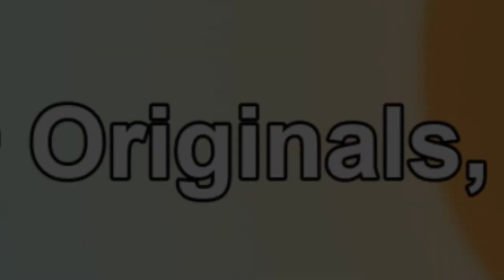Spooky Night | A Roblox Blocked Up Halloween Song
Lyrics:
[Verse]
Once upon a time in the middle of a forest on a deep dark spooky night,
You entered a castle owned by Count Grimula,
He trapped you in, you look for clues on, how to escape.
You find lots of keys and candy, all over the place.

[Chorus]
Blocked Up on, Halloween,
You must escape,
From Count Grimula,
Quick, time's running out.
Blocked Up!

[Outro]
(You've been blocked up on Halloween by Count Grimula, Ha ha ha ha ha ha!)

Editing done on iMovie by IncredibleTeamLabsº
Most of the music used in videos is from iMovie Soundtracks